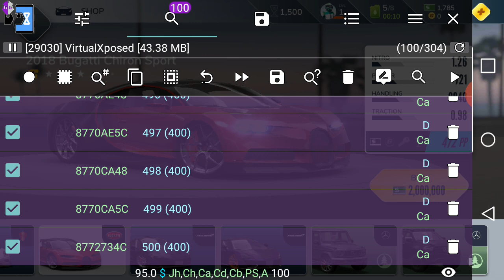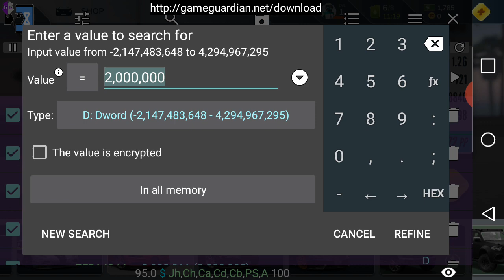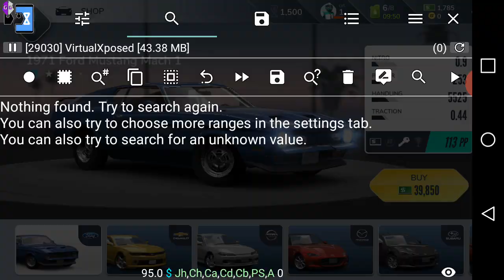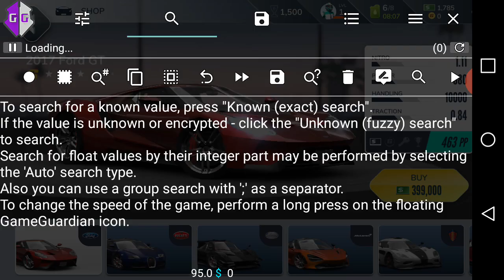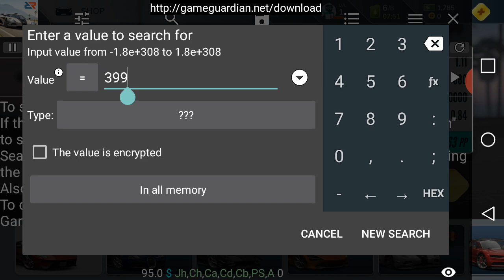Rebel Racing Hacks GETTING ANY CAR FOR 1 CASH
Hello everyone nice to meet everyone here's a new video. Hope you enjoy still don't have my computer fix yet but he.

Other RR Videos:
DON'T TRUST VIDEOS WERE YOU HAFT TO ENTER ANY INFO OR DO A SERVAY THERE FAKE!!